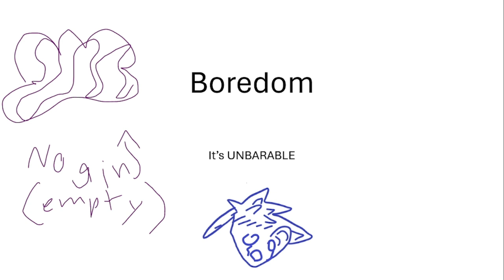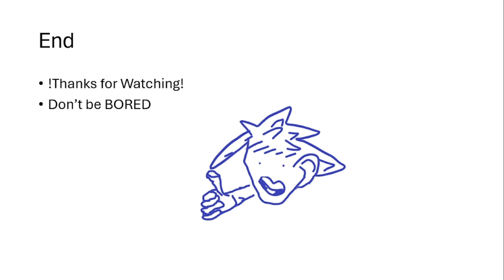Being Bored is the Worst Possible Thing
bored suggs